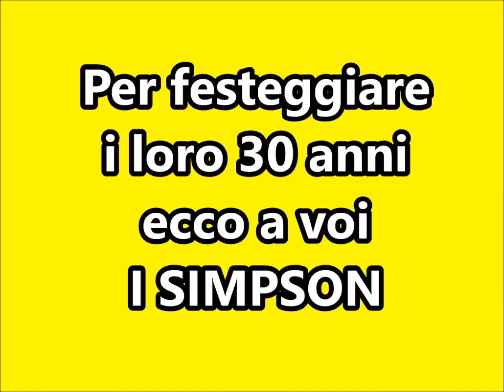I SIMPSON - Speed paint